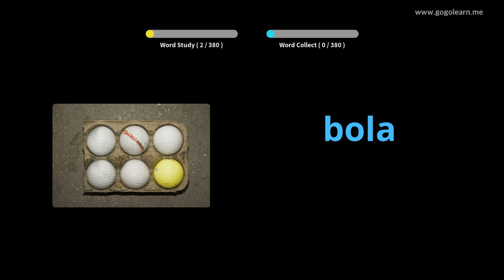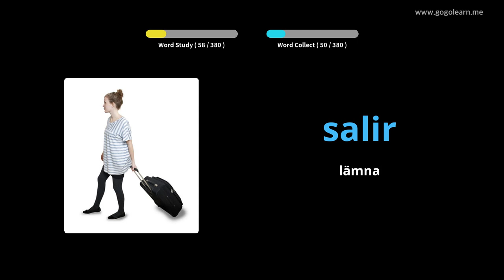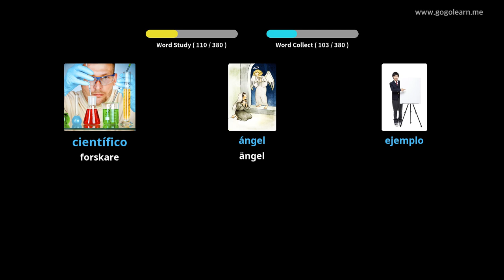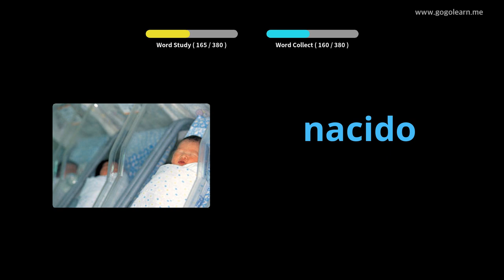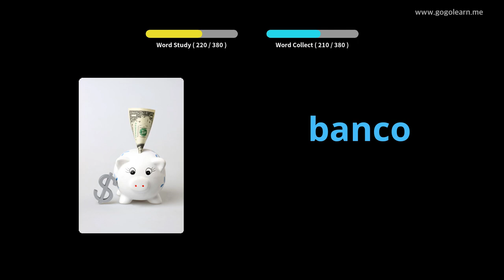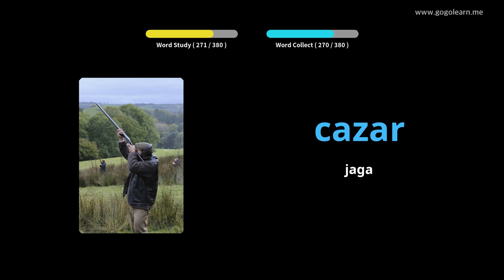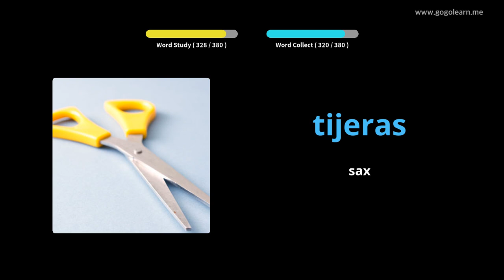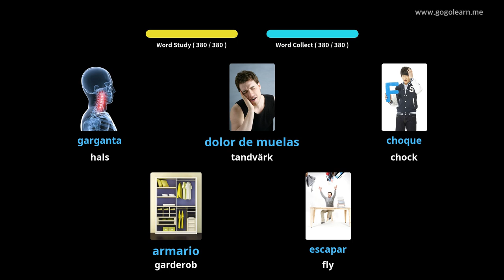Lär Dig Spanska Genom Bilder |Spanska Ordförråd Middle School 1 | Golearn